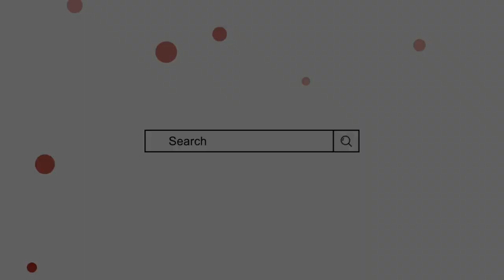Umair Name Meaning In Urdu | umair naam ka matlab | Mufti Sadaqat Official | Umair Name Info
عمیر کے معنی
عمیر کا مطلب
عمیر نام کا مطلب
عمیر نام رکھنا کیسا
مفتی صداقت حسین
Umair Name Meaning In Urdu
Umair Naam ka Matlab
Umair Naam ke mayne
Baby boy names
Umair sahabi ka naam
Boys names muslim
Islamic names for boys
Mufti sadakat